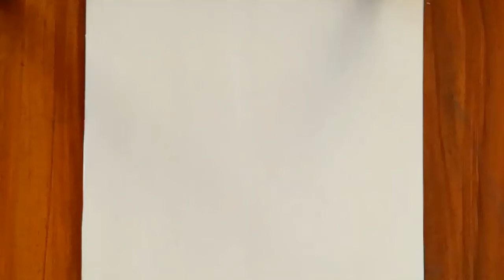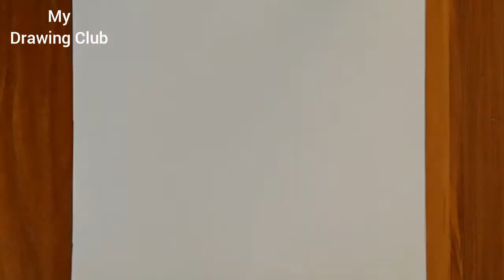2 Sea Drawings| Step by Step Drawing and Shading for Beginners|Boat and Lighthouse Drawings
Learn to draw two easy landscape sea drawings in a circle using the step shown on the video!!

This helps me to make more new drawing ideas!
Here are some of my other drawing videos-